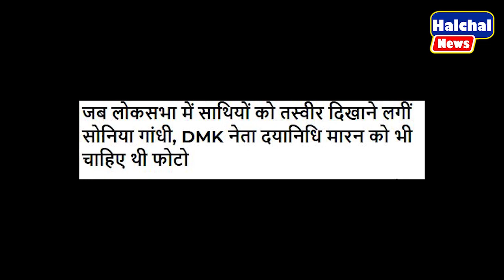लोकसभा में सोनिया दिखाने लगी तस्वीर ! फिर जो हुआ। ... || Soniya Gandhi || Rahul || Congress